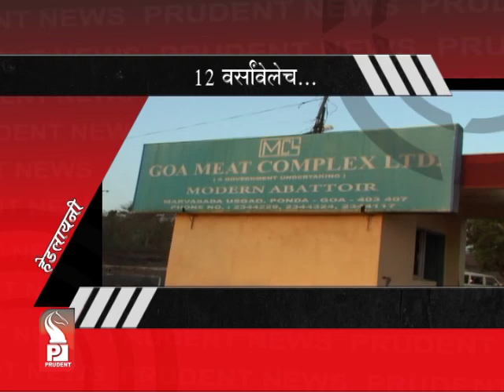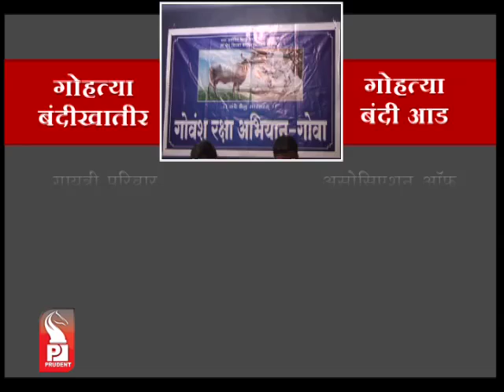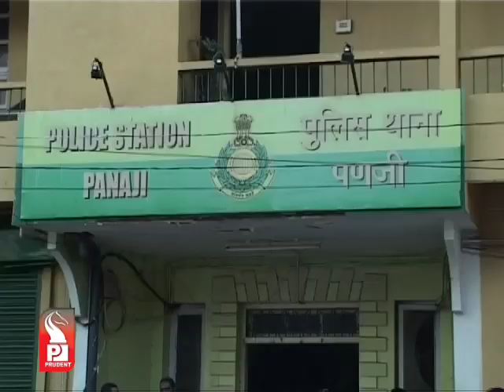Prudent Media Konkani Update 18 Sept 14 Part 1